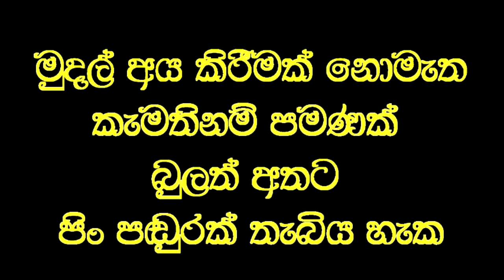නුඹලාගේ කිසිවක් මා හට අවශ්‍ය නැත, මාසතු දෙය නුඹලාටමය.